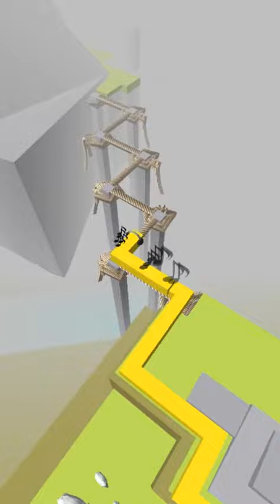Dancing Line (跳舞的線) - 山脈